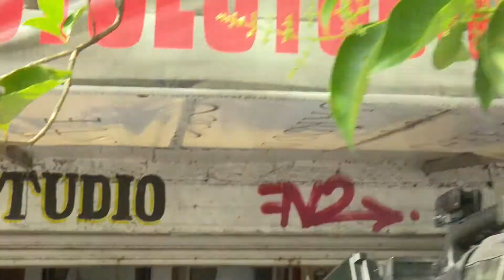10 JUNIO DISCURSO “Tu Ciudad Te Re-Quiere”, en el Deportivo Sánchez Taboada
10 JUNIO DISCURSO “Tu Ciudad Te Re-Quiere”, en el Deportivo Sánchez Taboada